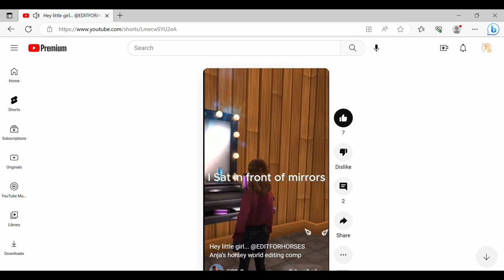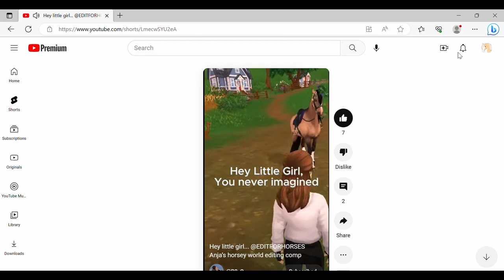Edit comp winners! top 3 winners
Hello so here are the prizes
3rd:Shout out
2nd:shout out and I sub
1st:Shout out sub and I will recreate one of your edits

@Angelica cloudfield